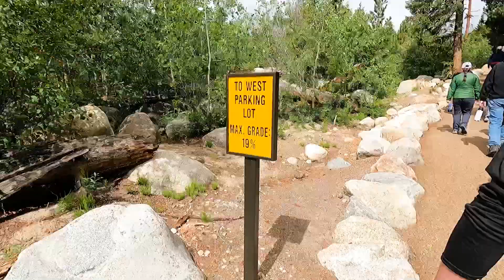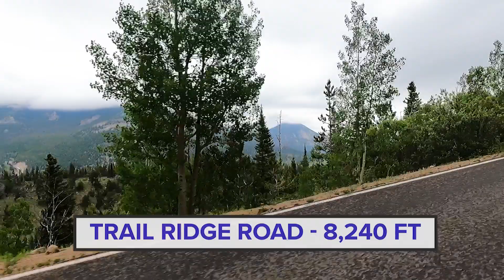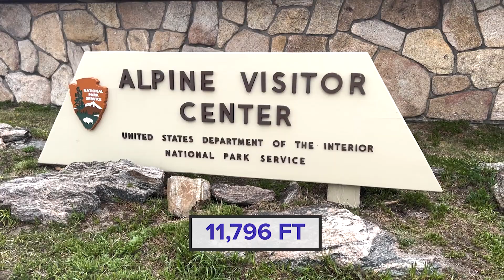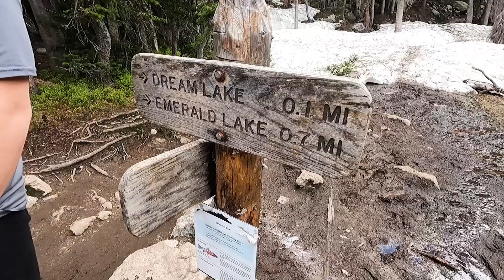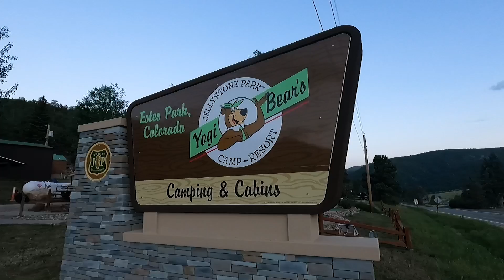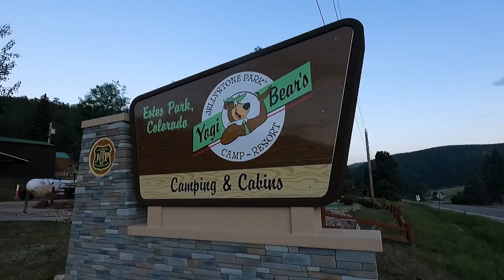Colorado RMNP Ep 3 Rocky Mountain National Park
This week we visit Rocky Mountain National Park and take a trip up Trail Ridge Road and see if our sea level lungs can handle 12,000 feet.  We also visited the highest visitor center in all of the National Park system. Then we head down Bear Lake Road and finish our hiking at Dream Lake. The last stop on our RMNP trip is Grand Lake, CO where we rented a pontoon boat and went for an afternoon cruse.